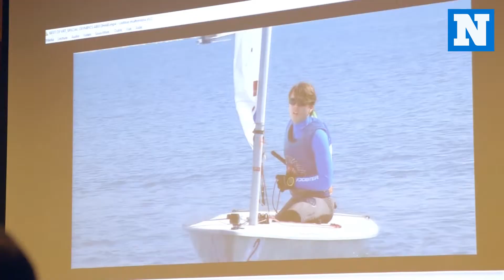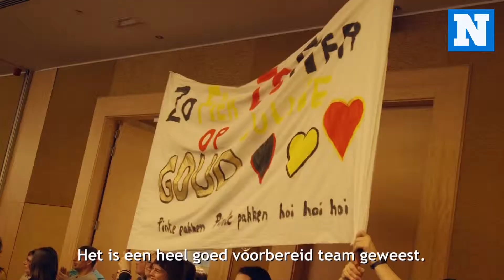De helden van de special olympics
Opdracht voor Het Nieuwsblad / Mediahuis